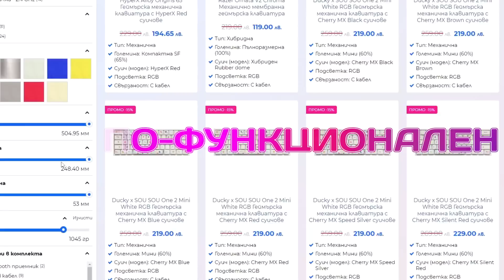MeLebron | Is That Really All It Takes?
Timestamp:
0:00 - 3:10 - Jungle Clear
3:11 - 21:36 - Challenger Wukong Gameplay
21:37 - 21:57 - Gaming Gear